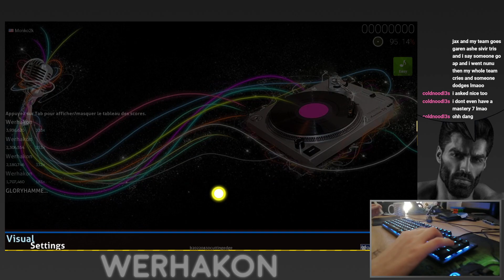Big Black +EZ PASS